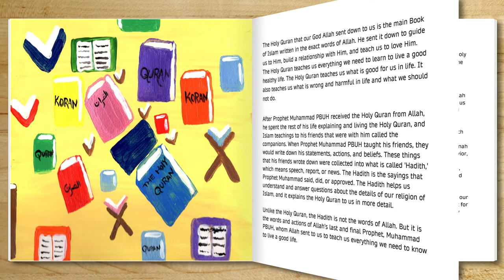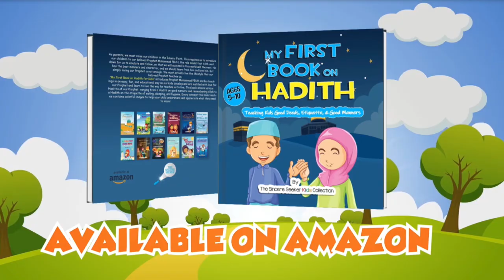Prophet Muhammad PBUH Role Model for Humanity